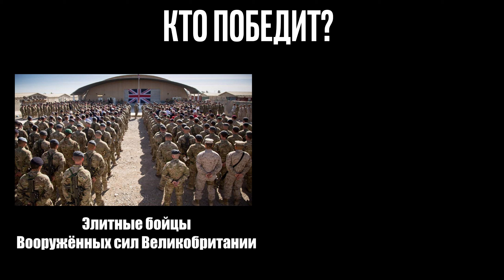Arma 3 - Кнопка